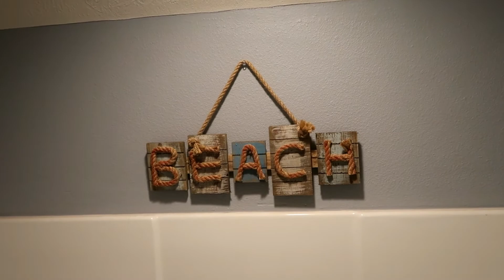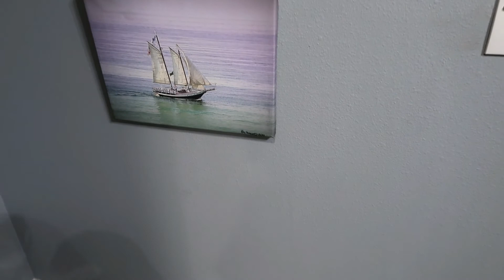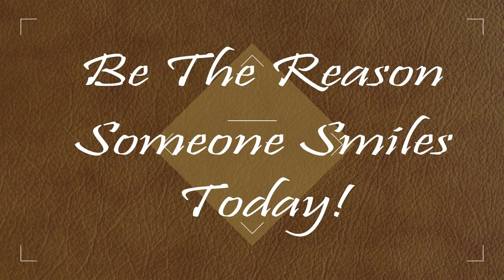Beach Bathroom, Bonus Room Bathroom Makeover! The Frey Family!